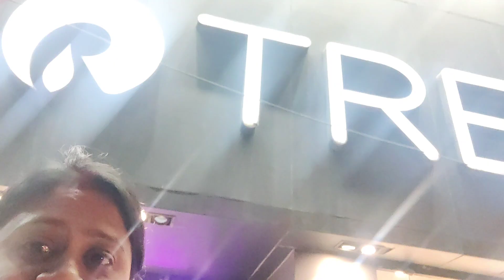মার্কেটিং করার পর আবার কোথায় গেলাম আমরা?🤔😱youtube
প্লিজ তোমরা আমার ভিডিওটা দেখবে এবং যদি ভালো লেগে থাকে অবশ্যই আমাকে লাইক কমেন্ট করবে আর যারা আমার চ্যানেলে নতুন তারা আমাকে একটা সাবস্ক্রাইব করে দেবে‌।আমাকে সামনের দিকে এগিয়ে যেতে সাহায্য করবে❤️❤️